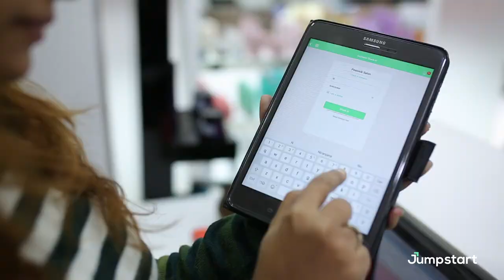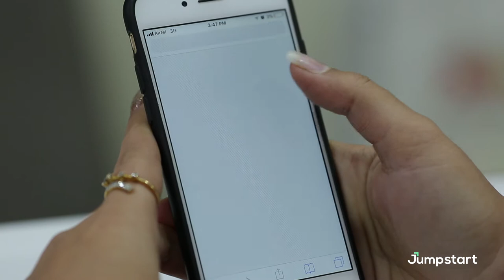Peacock Salon, Vashi & Juhu | Jumpstart is Customer Certified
Peacock Salon is the oldest & most known luxury Salon in Vashi. We are thrilled to have partnered with them. Watch them dominate Local searches in Google with best ratings in Vashi!

Here's Miss Dipika from Peacock Salon, Vashi telling us about how Jumpstart helped their business Jumpstart: "They  helped showcase our offline legacy online & drive more customers to their outlet."

We are on a mission to Jumpstart businesses in India & empower them with the power of Digital. We make it simple for them to drive reviews online, automate customer interactions & convert every customer into a brand promoter!

Go Jumpstart. Get found!

Here's what our clients have to say about their experience with Jumpstart.